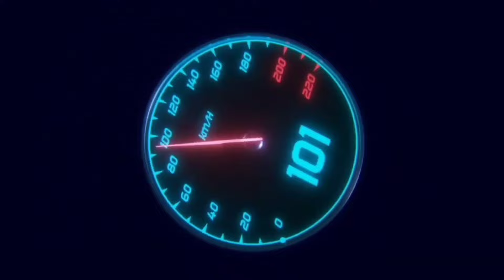Paktay ang dalawang nag ambush sa amin